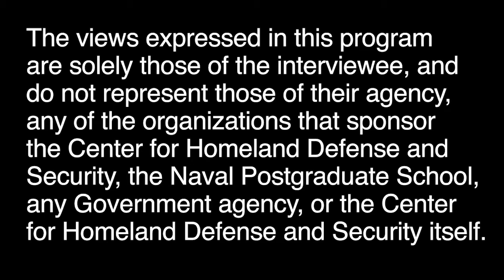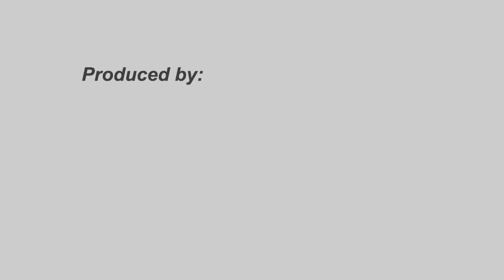Christopher Barney - Thesis Series: The 'English Disease' and Political Protest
In this Master’s Thesis Series video, Octavio Saenz interviews Christopher Barney (MA1801/1802), Battalion Chief for Portland Oregon Fire & Rescue, about the research behind his thesis “The 'English Disease' and Political Protest: How Social Identity Theory Can Enhance Public Safety at Crowd Events.” By investigating existing methodologies used by law enforcement to manage crowd events to ensure public safety, his thesis finds that law enforcement could effectively use social identity theory to understand differing groups’ needs and reduce protester-on-protester violence.